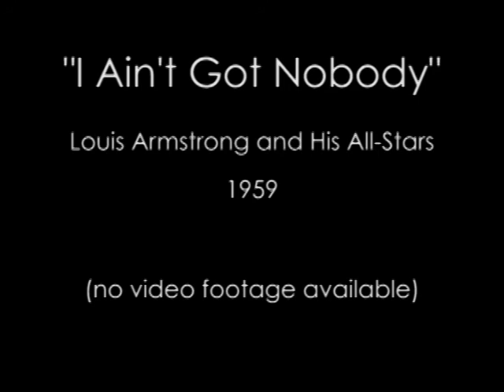LOUIS ARMSTRONG - I Ain't Got Nobody (1959) with rare video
Louis Armstrong and His All-Stars play "I Ain't Got Nobody" (1959) with rare video footage (from the Louis Armstrong Museum via the AP).